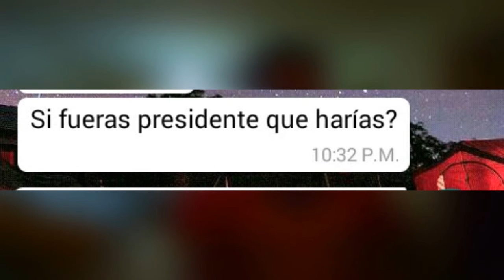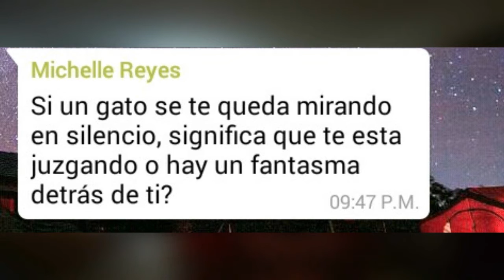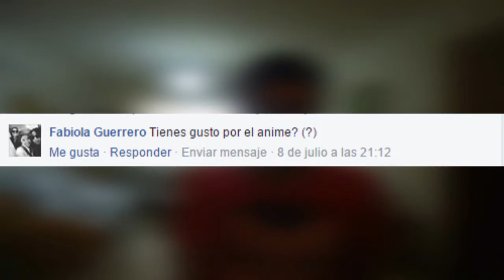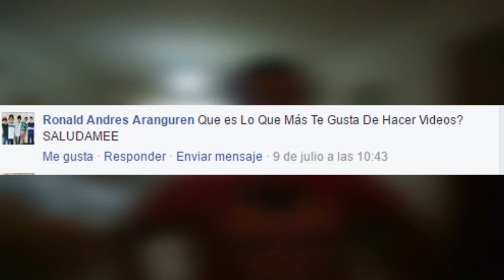CENAZI RESPONDE #7 | Yelt(Y) | IMissYouArepa.